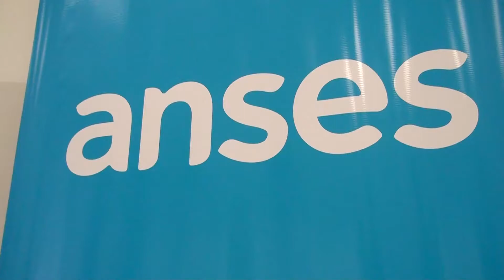EN TUCUMÁN LLEGA CASI A 400.000 PERSONAS I ATN (05-10-2020)